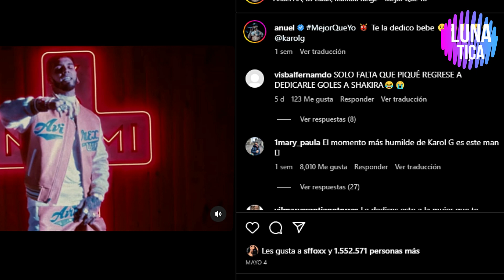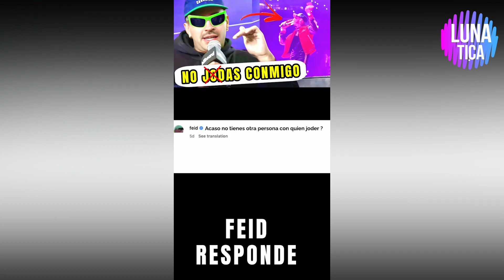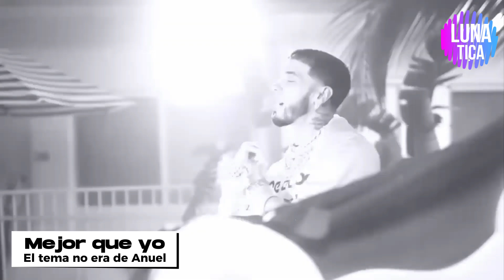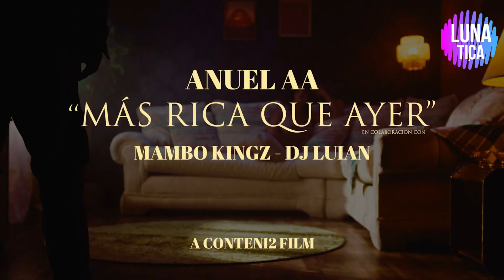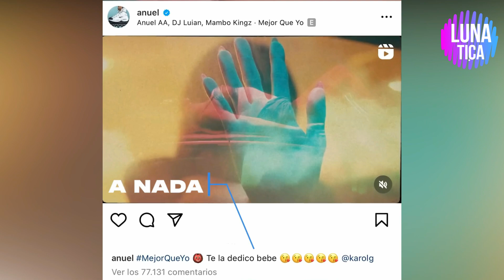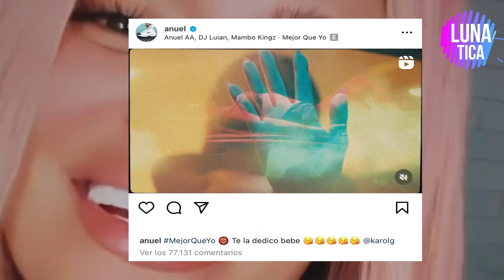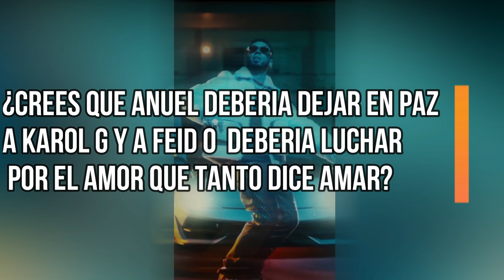10 COSAS que TE PERDISTE en LA CANCIÓN DE ANUEL AA - MEJOR QUE YO (Video Oficial)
10 COSAS que TE PERDISTE en MEJOR QUE YO - ANUEL AA (Video Oficial)